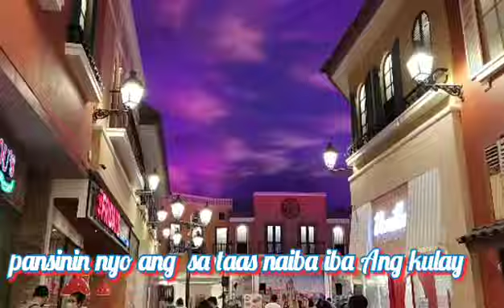Punta kayo sa mall na ito superlaki at ganda.